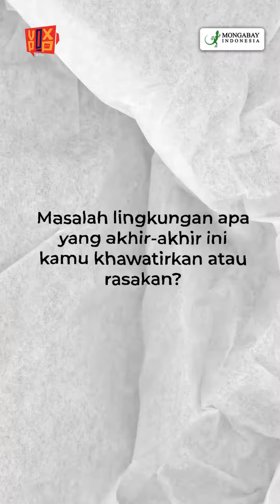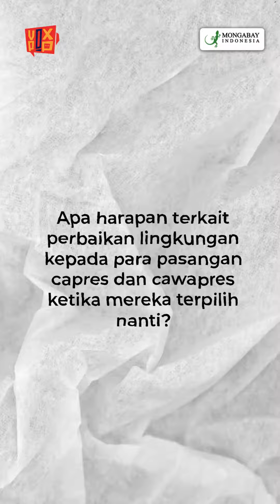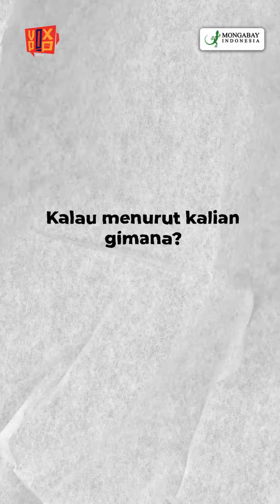Vox POP Eps 1 : Suara Pemilih Muda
Suara kamu di Pemilu 2024 nanti akan menentukan masa depan manusia. Jangan jadikan suara kamu menjadi komoditas dalam pesta demokrasi nanti. Apa tanggapanmu terkait visi misi paslon di Pemilu 2024 nanti?